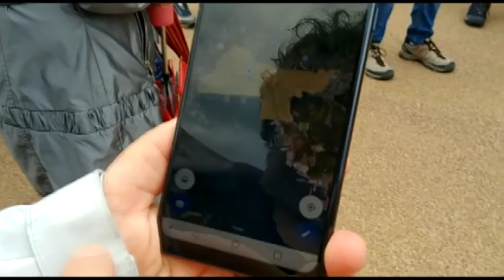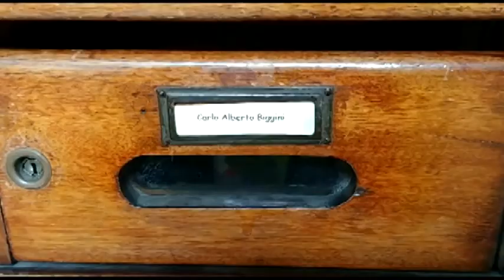Escursione sulle tracce della vecchia Spezia 28-05-2019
Successo per l'evento di trekking urbano vissuto domenica scorsa alla scoperta di strade, canali e campi della Spezia dell'ottocento con GPS e vecchie mappe.